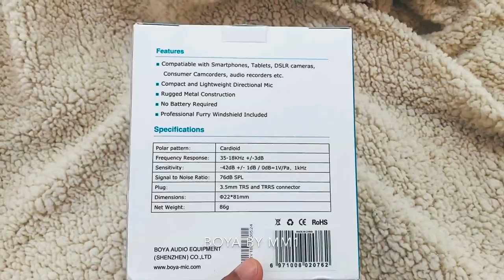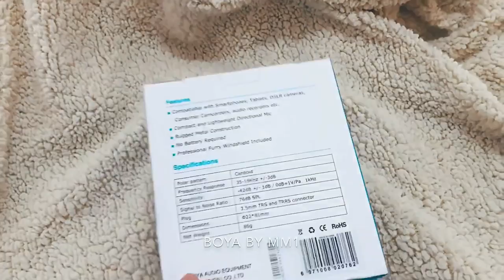MY PHONE VLOGGING SETUP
VLOG #2 Sa mga nagtatanong kung anong camera gamit ko, sa mga videos ko sa work and dito sa sinimulan nateng vlog, eto na po yung sagot yeyyyy!!!

Eto rin po yung links ng accessories na nabili naten sa Lazada hindi po lalampas ng tatlong libo yan, may sukli pa. Price changes from time to time, depends sa store, pag nakasale, JACKPOT!

Editing app ko imovie lang classic tapos VSCO pang color grading ng video.

Based on experience legit po lahat and good quality, fast delivery kahit overseas, pasok sa given timeframe, sobrang sulit.

Hindi nyo po kailangan bumili ng Gopro at gimbal, sinama ko lang sa video kasi ginagamit ko rin sya pag nagsshoot ako sa work. Grateful din ako na may ate ako na generous na kayang bumili ng mga ganyan. Shoutout kay ate nikki at kay mommy sa pag supporta, pag bili ng mga kailangan naten sa work. Potchie!

Salamat sa pag basa hangang dito sa baba, sobrang solid ka, maraming salamat! Kung hindi ka pa po nakasubscribe kay ninang dude, subscribe ka na para madagdagan yung 49 subscribers naten, thank you in advance for being a blessing, may regalo ka kay ninang dude sa pasko! haha

VLOG #1 WHY VLOG?

To video log my experiences, create video memories, sobrang trip ko lang talaga mag capture ng worthwhile moments na I can later look back on in life.

Lahat naman tayo may experiences na we'd love to put on video kasi it tells so much more than photos.

Samahan nyo ko sa trip ko at sabay sabay tayong matuto. Lezzgooo!

Always down for constant and never-ending improvement.
Leave a comment on what I should do or improve on sa mga susunod na videos. Maraming salamat! Kitakits!